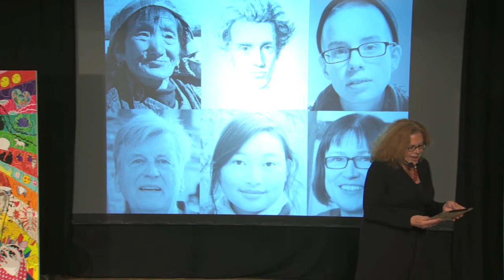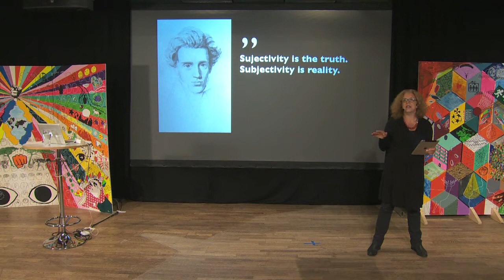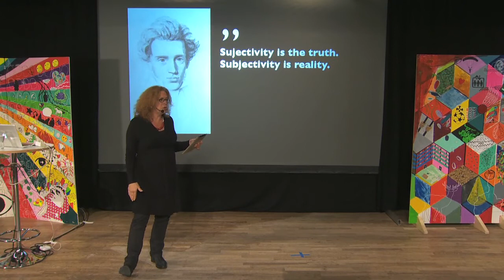Ann Lagerström at TEDxSödravägen